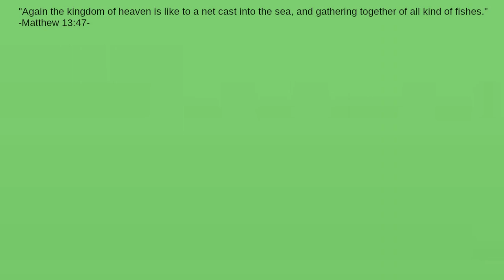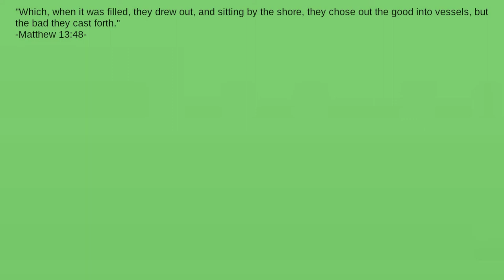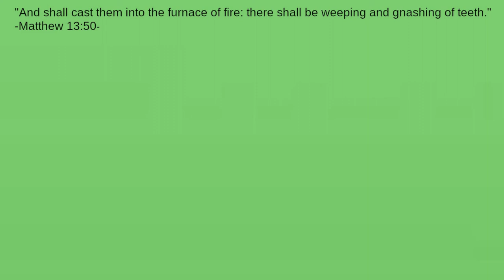Why Does the Fisherman Throw Fish Back in the Parable of the Net?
What makes some fish better to eat than others?  Who gets taken by the angels?  What kinds of people are like the discarded fish?